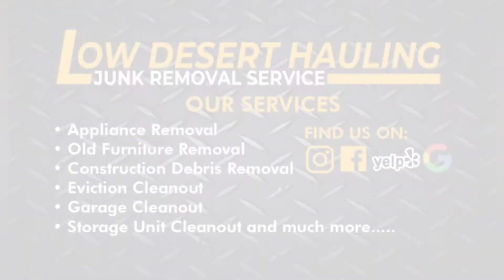Low Desert Hauling Website Introduction - Call For Free Estimate LowDesertHauling.com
Call Today To Schedule Your Junk Removal Service Appointment!
◾ Free Estimates
◾ Residential & Commercial
◾ Locally Owned and Operated
◾ Same or Next-Day Service
◾ 5 ⭐️ Google & Yelp Reviews
🖥️ LowDesertHauling.com